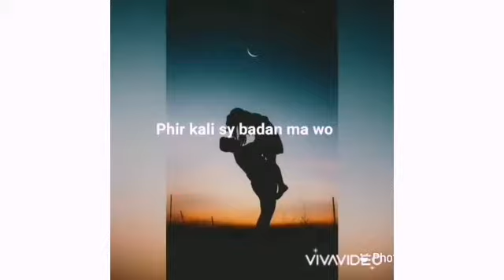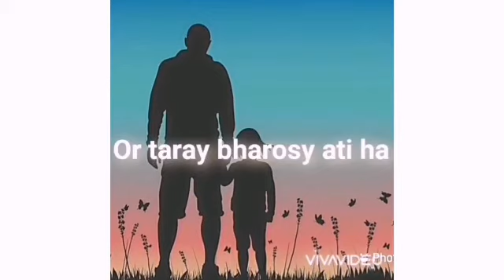Beti to rehmat ha/ beti nazam/ beti or sitam -e-zamana /beti par zulam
A.o.A
Information: In this video you will listen beti nazam and how she bear torture of people after marriage.